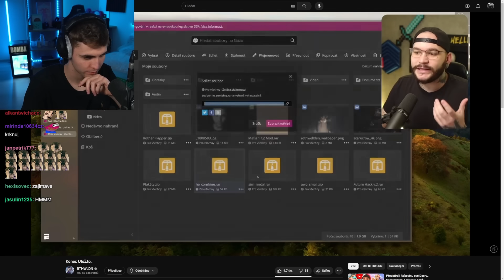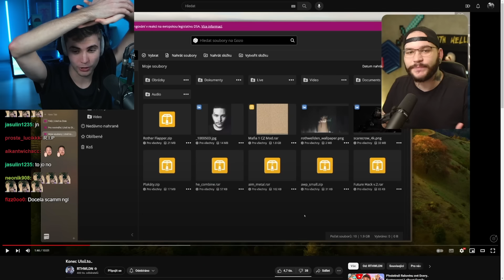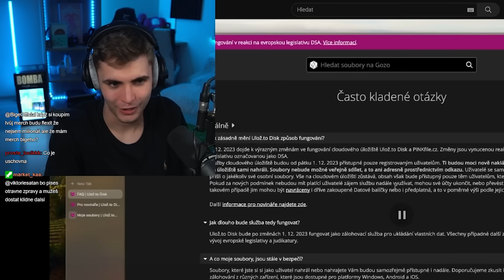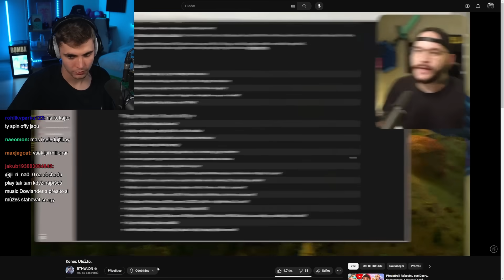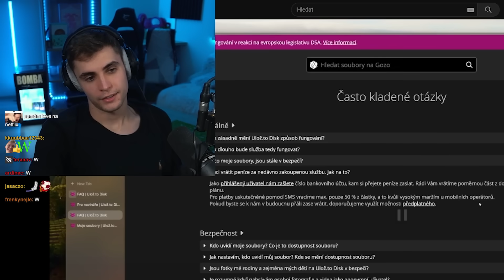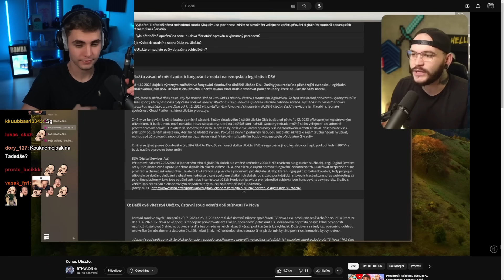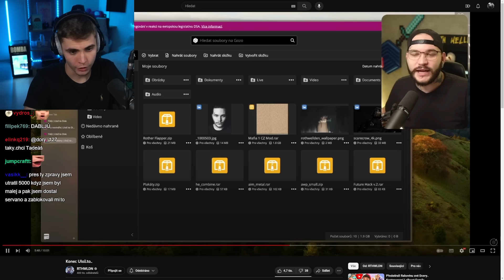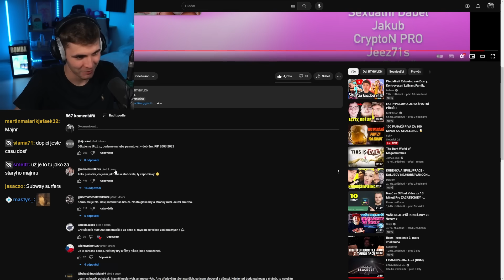Ulož.to Navždy Končí